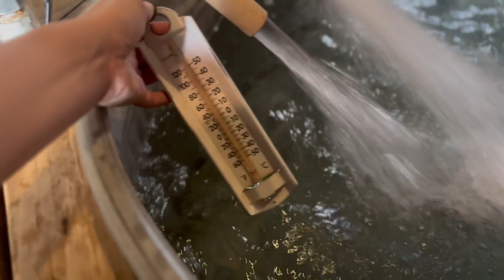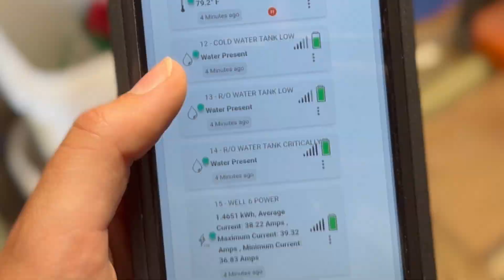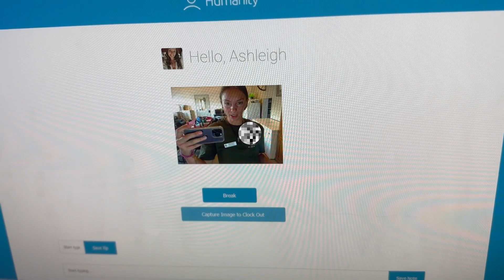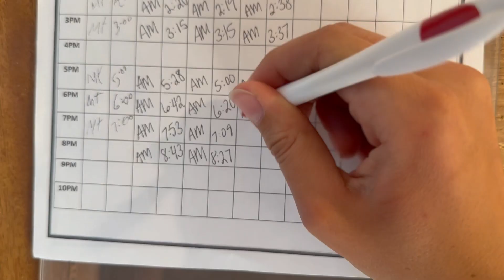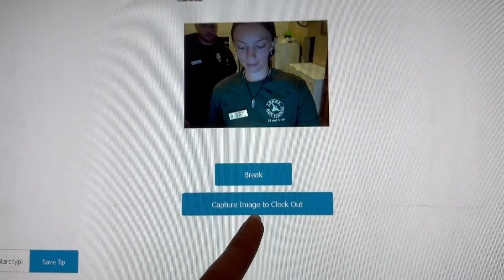A Day in the Life Working at a Hot Springs Resort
Hey guys! I realize that you can probably figure out the name of the place in the video but please don't be that guy to comment it. I'm trying to protect us and the business but I realize that I wasn't able to blur out everything completely.